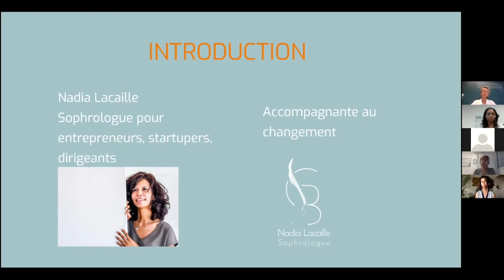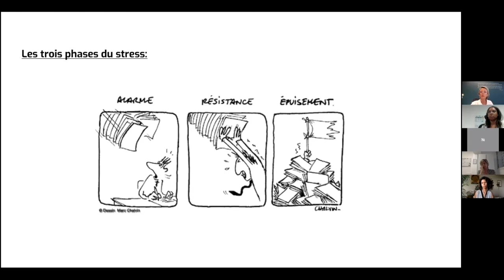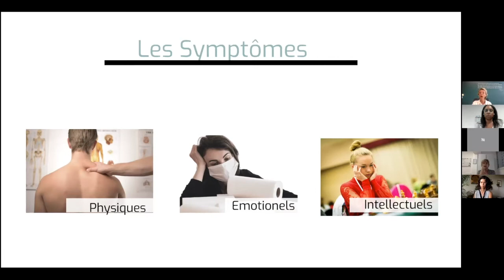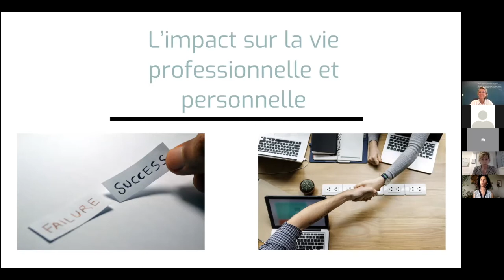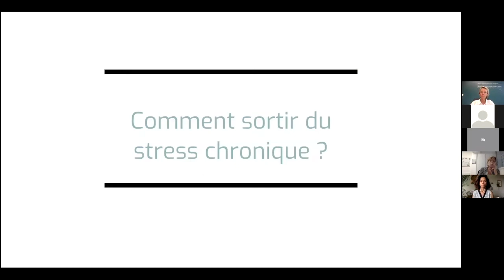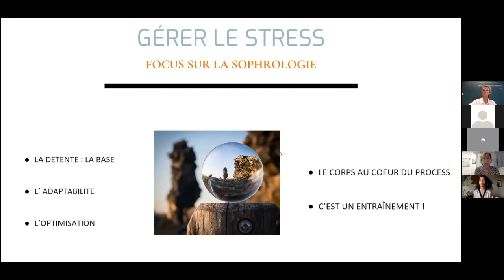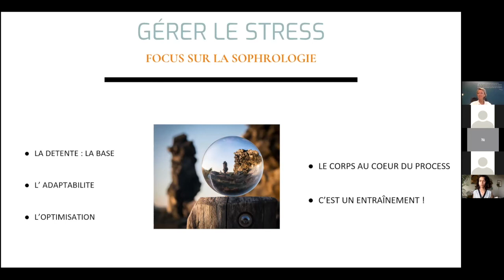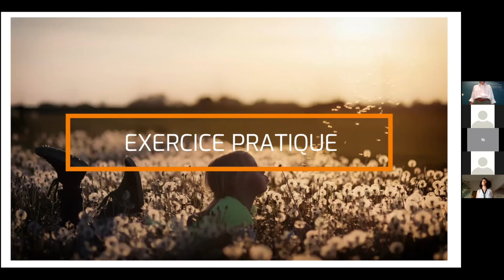Commission Performance et bien être du dirigeant 09/12/2020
Didier FAUCHARD, Président du Medef Réunion et Delphine DROUIN, présidente de la Commission performance et bien être du dirigeant, ont eu le plaisir de vous convier à la Commission performance et bien être du dirigeant :

de 17H à 18H30
en webinaire

Intervenants :
- Delphine DROUIN, Présidente de la Commission performance et bien être du dirigeant, coach certifiée en bien être et santé et Maître praticienne en psychologie positive au travail, évoquera le mécanisme du stress, ses risques et les solutions pouvant être envisagées pour y faire face, notamment la sophrologie.
- Nadia Lacaille, Sophrologue pour entrepreneurs et dirigeants, accompagnante au changement, entraîne les entrepreneurs, les dirigeants à améliorer leur prise de décisions pour aller vers un quotidien professionnel optimisé et épanouissant. Diplômée de l'Ecole Française de Sophrologie de la Réunion, Titre reconnu au RNCP. Maître Praticienne en PNL.  Grâce à ses 18 années d'expérience dans l'aéronautique, l'adaptabilité et la capacité à prendre des décisions adaptées dans l'urgence sont devenues pour elle des compétences naturelles qu'elle transmet aujourd'hui aux entrepreneurs et aux dirigeants pour leur permettre d'obtenir les résultats qu'ils souhaitent, tout en préservant leur santé physique et mentale et leur équilibre dans la durée. Et ainsi assurer la pérennité de leur entreprise.